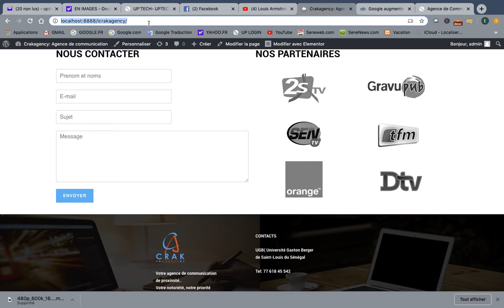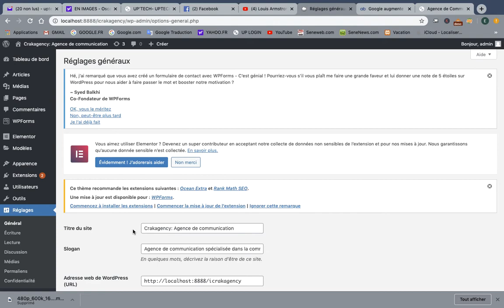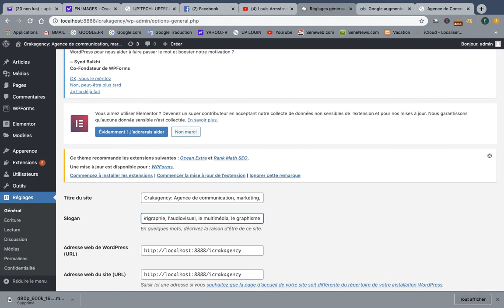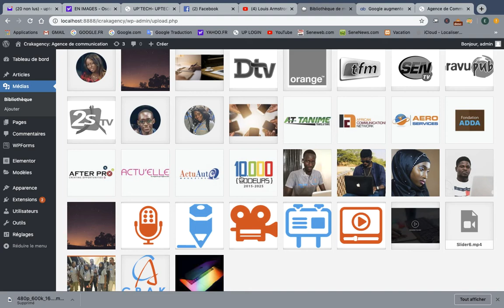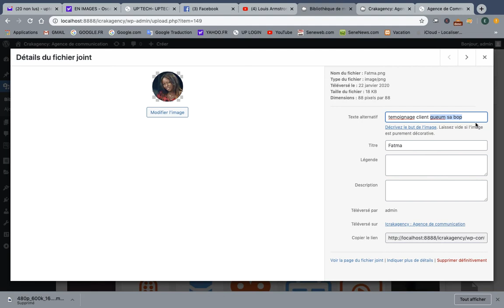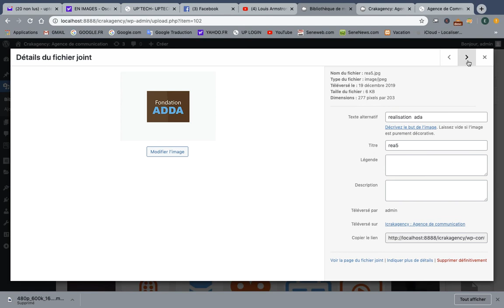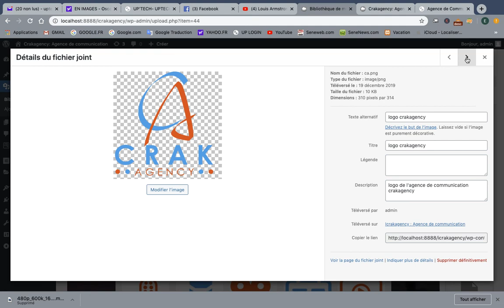2 referencementglobal du site et des medias